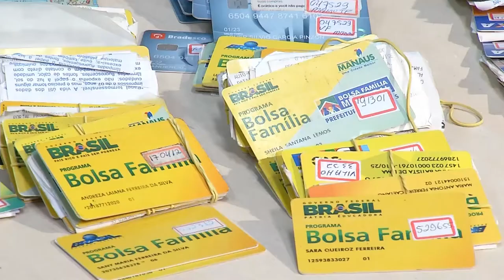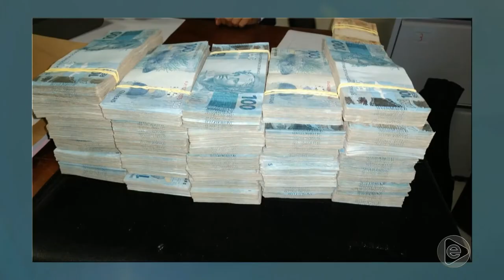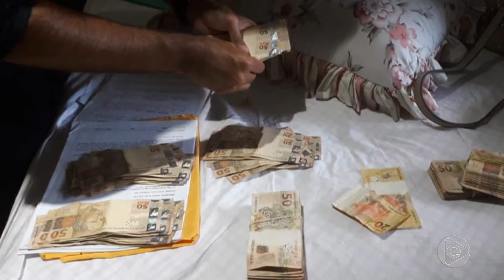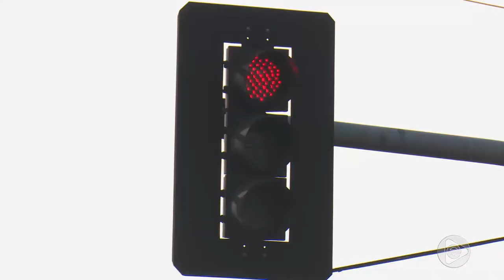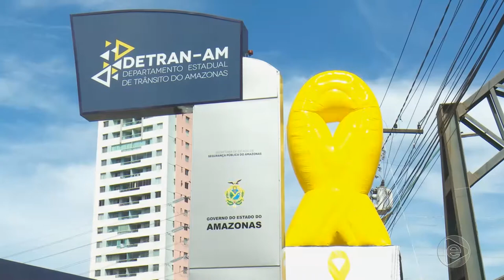Jornal Em Tempo (08.05.2019) 2º Bloco